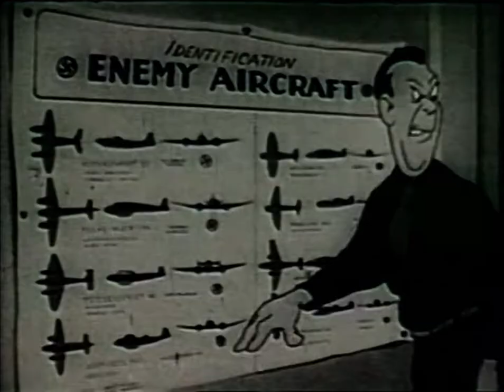Ιδιωτικός SNAFU - Σναφούπερμαν - Μεταγλωττισμένο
Ιδιωτικός SNAFU -  Σναφούπερμαν - Μεταγλωττισμένο - FM Records